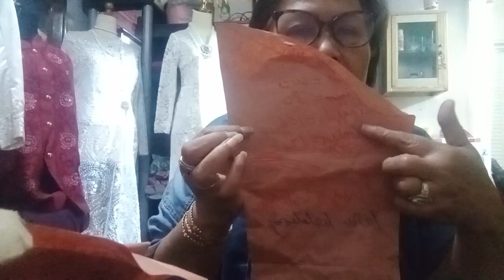lengan kebaya kenapa lebih kecil??? partke 2.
lengan kebaya lebih kecil karena kebaya selalu pas naikkan 2cm dari sisi kuangi 2cm lebar lengan nya